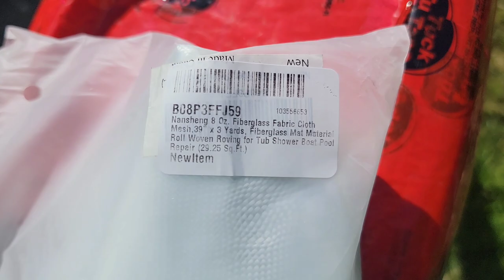Rat Rod Chevy Carbon Fiber and epoxy resin Dash Did it Work? Or did I just learn a new lesson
No sneak peaks in the description, you'll need to hit play and fast forward to the end like everyone else.
I promise that win, lose or draw, there will be interesting things going on here.
A friend of mine has a theory that my videos that do the best have pictures of my whole car as opposed to just parts.  So if you actually read the description, what is it that drew you in?  Was it my odd methods?  My  irresistible personality?  Perhaps my Face made for radio? Or is it just dumb luck combined with a morbid curiosity of my audience.  Inquiring minds want to know.
Once you've watched the video, go build something cool. Anything cool.  Even if it's a sandwich.  Enjoy your day, and Thank you for sharing some of it with me.